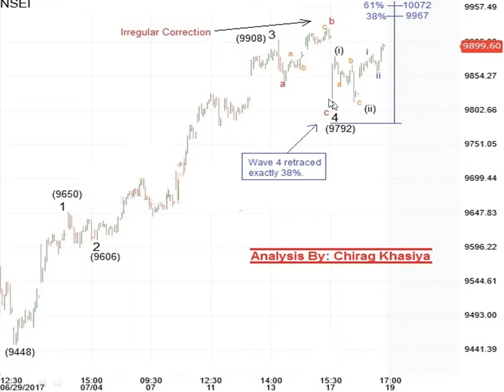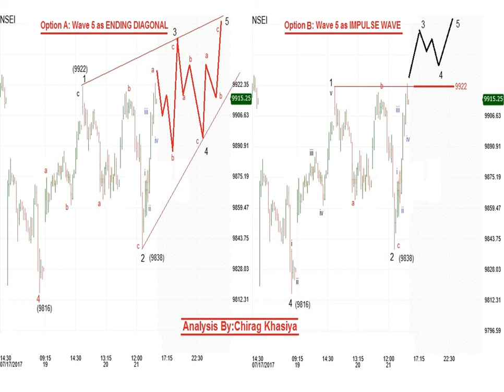Elliott wave analysis of Nifty 24-07-2017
Nifty Targets for Expiry week.

I will bring to you a lot to learn about nifty charts,
what is elliott wave analysis?
 which website are useful for technical analysis?
how to use nifty chart?
how can we learn technical analysis?
what is technical analysis?
everyday nifty targets?
short term nifty targets?
and much more about elliott wave theory step by step.

Here are my previous videos on Nifty technical analysis and nifty targets everyday...please watch and share with your friends who are interested to learn technical analysis on nifty and also nifty targets..